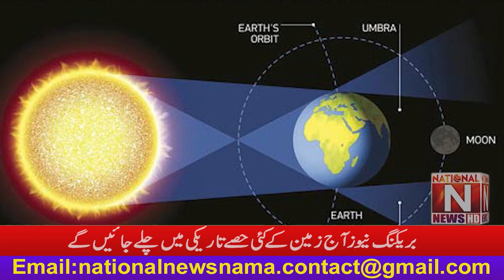Breaking News Many parts of the earth will go into darkness today (National News Nama)